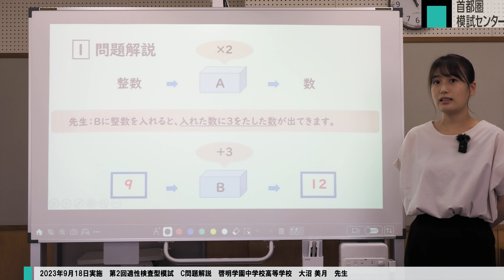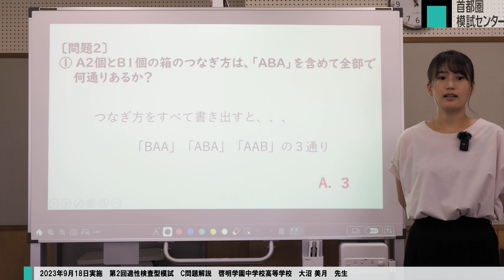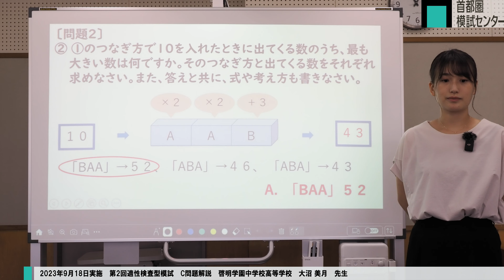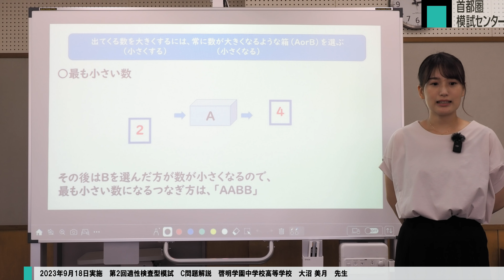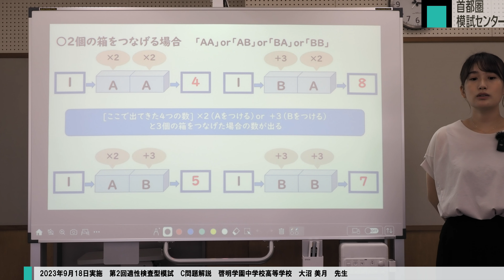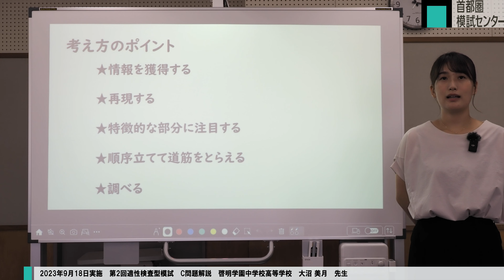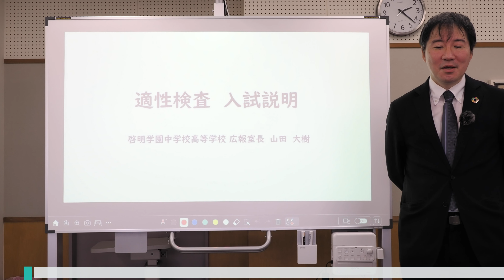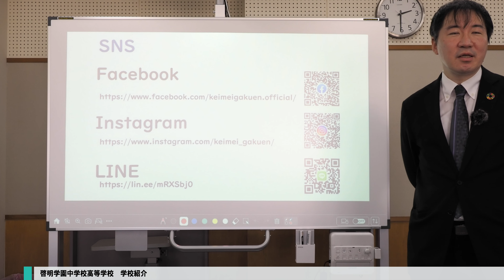2023年09月18日適性検査型模試 C問題解説 啓明学園中学校高等学校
私学の先生による適性検査型模試解説動画
9月18日実施 小6第2回適性検査型模試 C問題
啓明学園中学校高等学校 大沼美月 先生

啓明学園中学校高等学校ホームページ